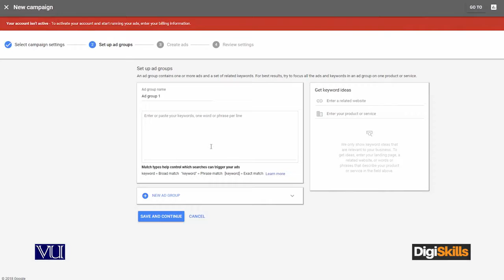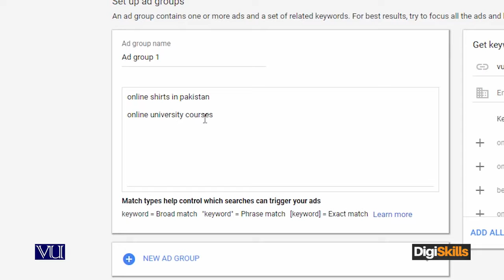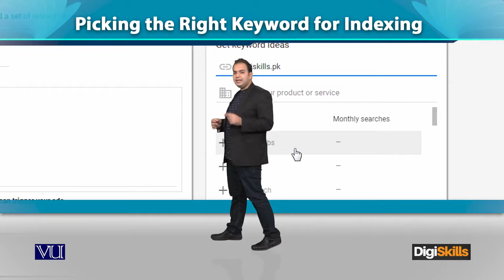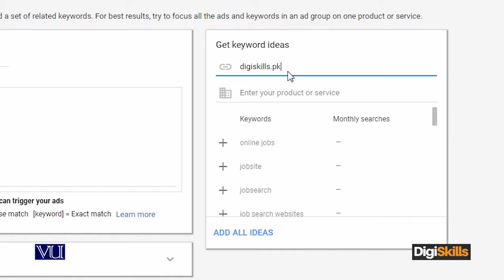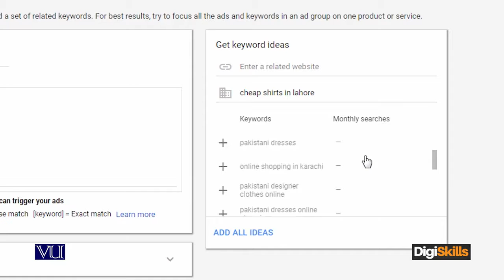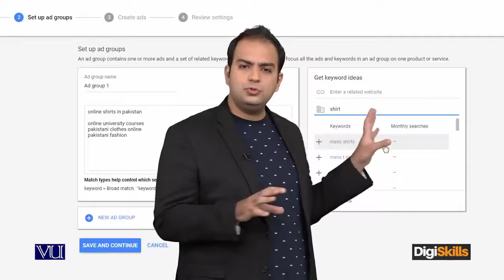114 Digital Marketing Google AdWords Keyword Selection DigiSkills Pakistan720p